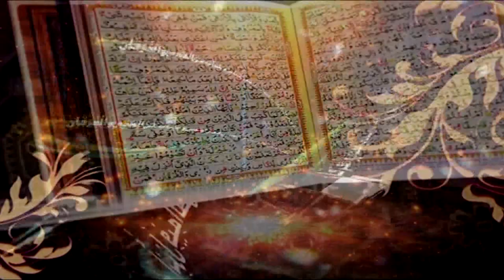Surah Az Zumar Ayat 05 to 07 | Dars-e-Quran No. 2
Ahbab-e-Mustafai